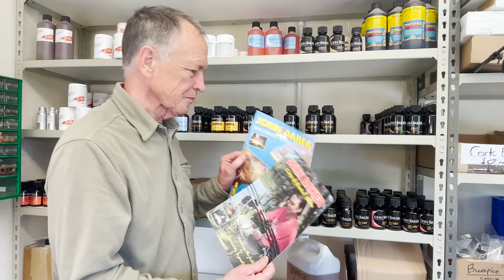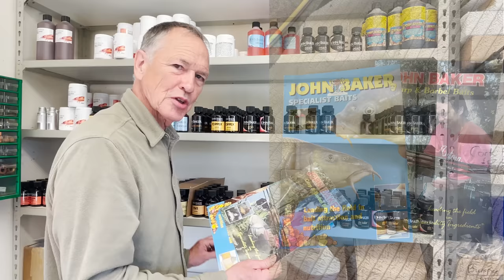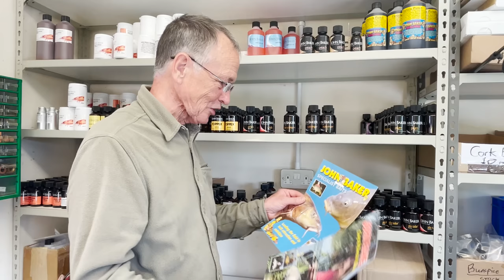John Baker - Really Good Bait Stuff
Really Good Bait Stuff - John Baker